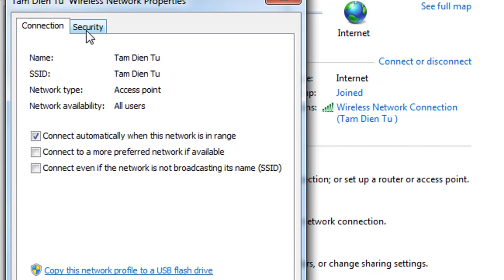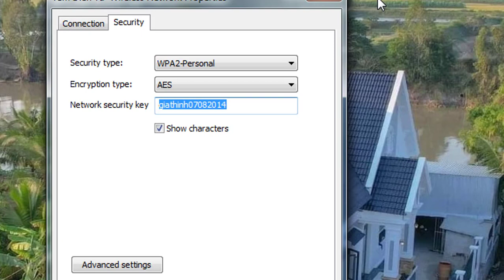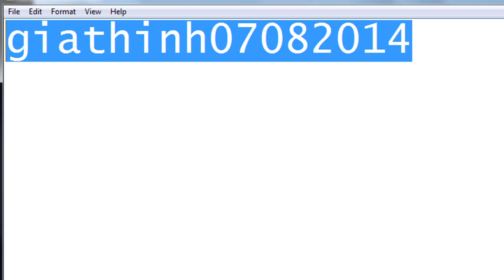Mẹo Vặt Gia Đình | Cách Lấy Lại Mật Khẩu Wifi Bạn Đã Quên Nhanh Nhất Tất Cả Các Mạng | Tâm Điện Tử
Tâm Điện Tử: Tỉnh lộ 38, Phường 5, Thành Phố Bạc Liêu (Zalo 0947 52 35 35).

Cảm ơn các bạn đã quan tâm xem video. Chúc sức khoẻ !